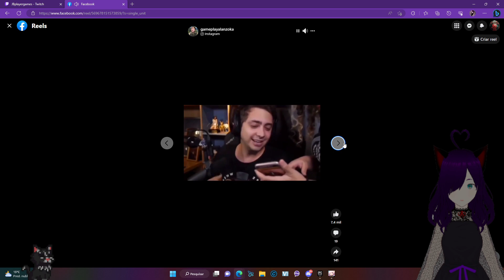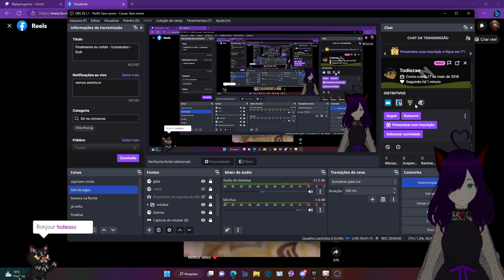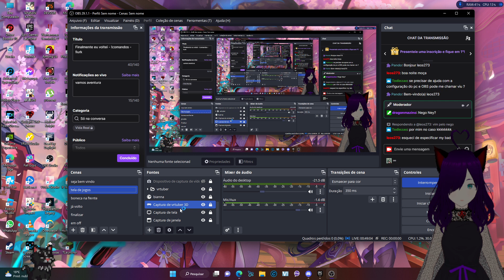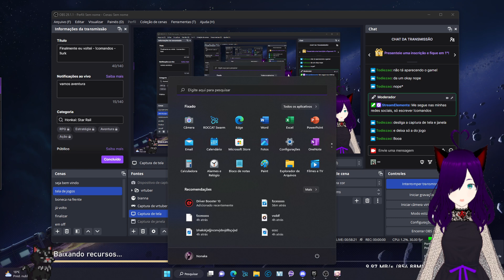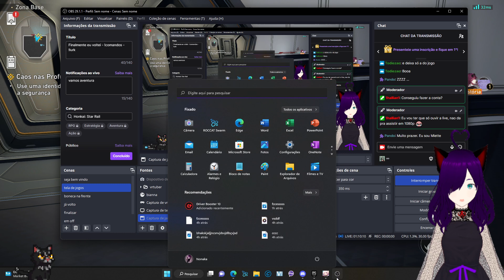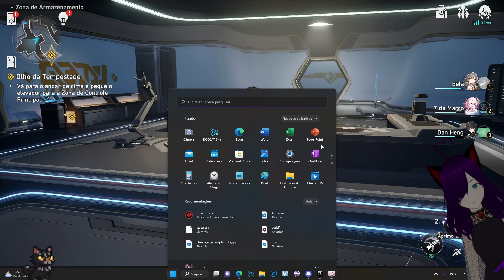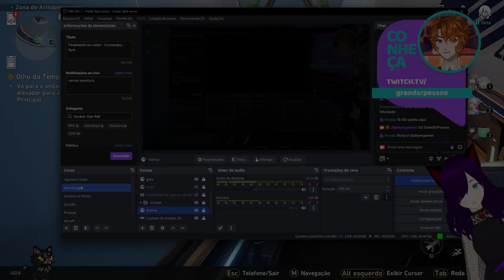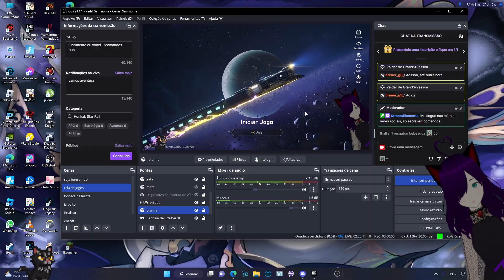Honkai Star Rail - parte 1